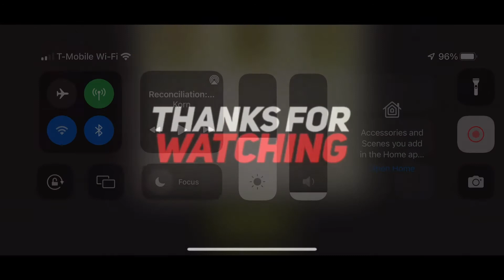Twdnml GW island 20 lvl 48 KAW GCarol Mercer yumiko